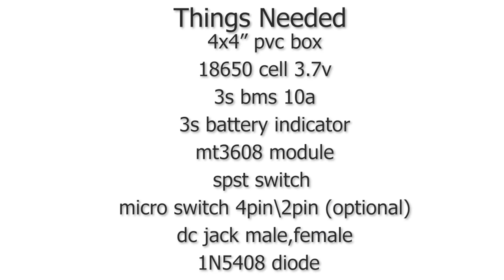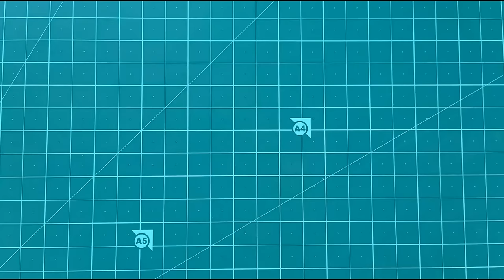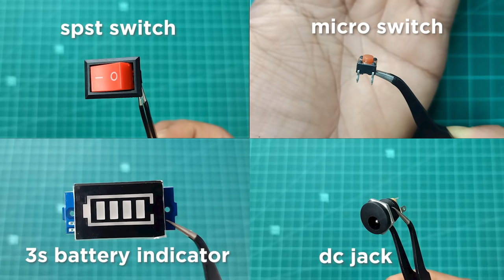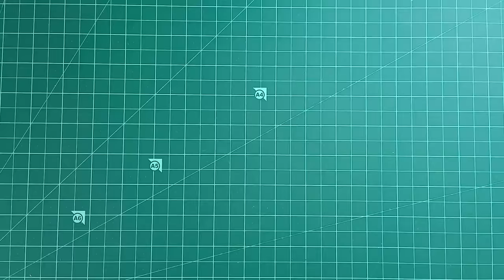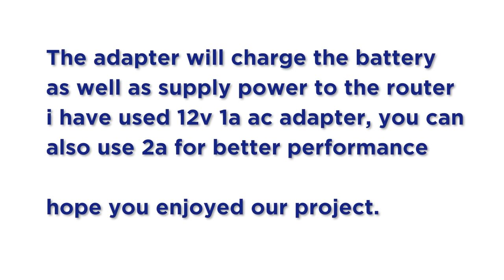How to make 12v ups for wifi router || diy ups for wifi router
hello guys, today we will be making 12v mini ups for wifi router using 18650 cells and some other materials which you will get easily in local markets,
don't worry i will also provide online links.
list of materials :
4x4 inch pvc box

micro switch (optional)

1n5408 diode

dc jack male and female 2 sets